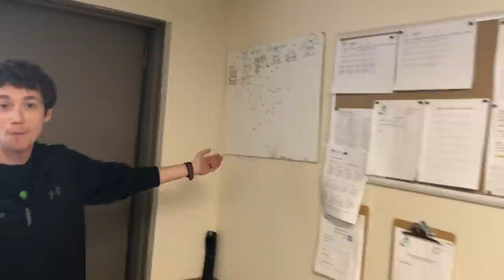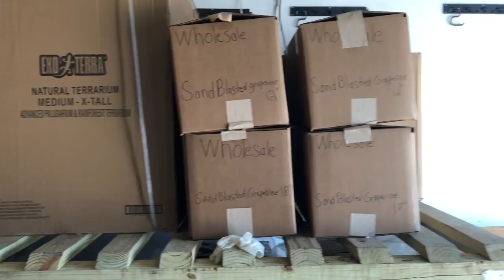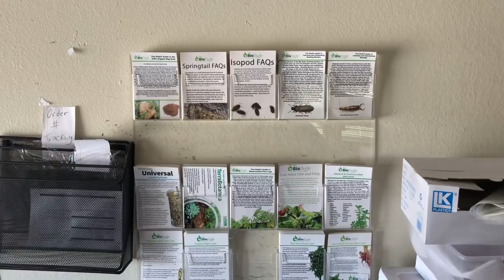Bio Dude warehouse tour and reptile room tour. January 2019 Updates and what is to come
Hello everyone! I am please to be able to show ya'll how I have been doing and what the Bio Dude has been up to.  I give an update on many of your favorite builds I have done in the past and give you guys insights on how each vivarium has progressed and changed.

I cover some new products coming out on thebiodude.com and the Bio Dude Houston. I touch base on new wholesale things as well! Good things are coming and I look forward to continuing to offer the best products for our scaly and slimy critters!